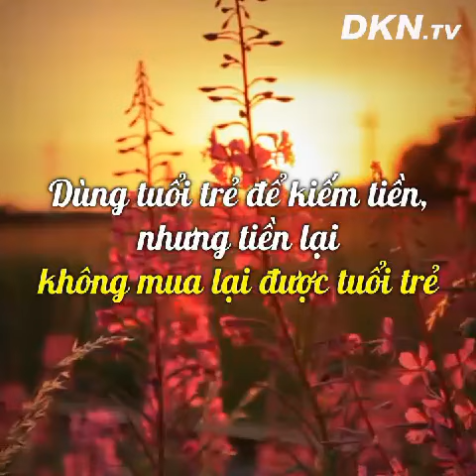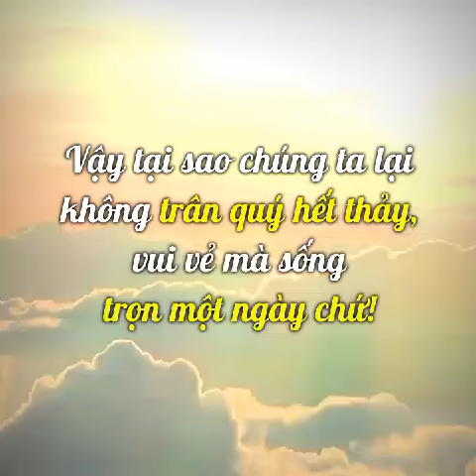Con sói và chuồng gà, một câu chuyện đáng suy ngẫm... ❣️